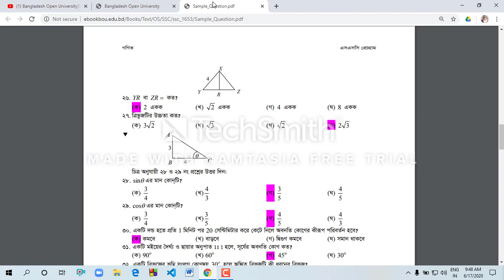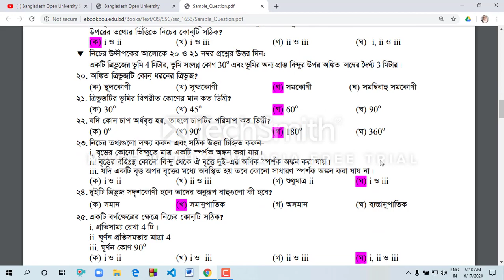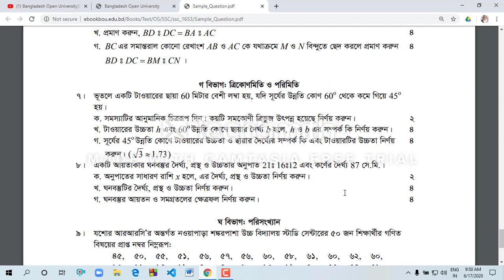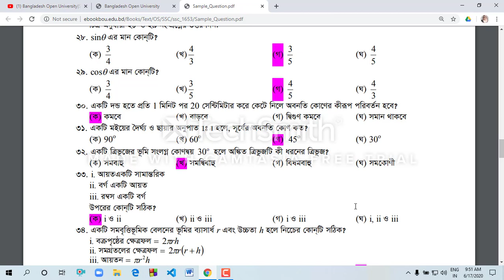Bangladesh Open University| SSC Math Sample Question